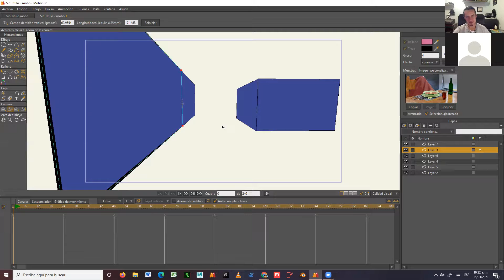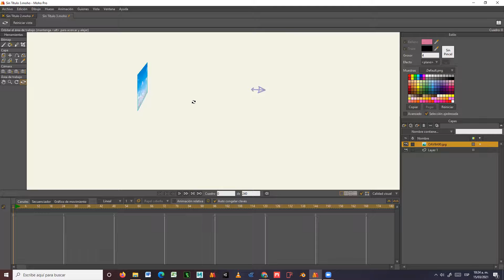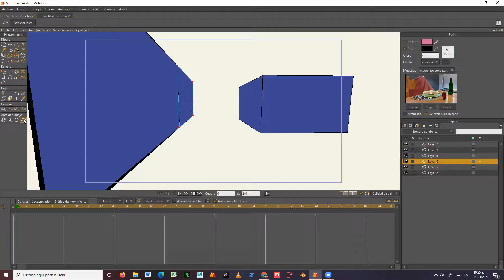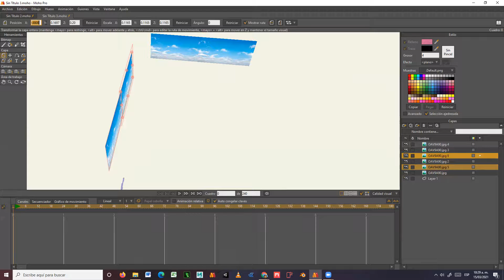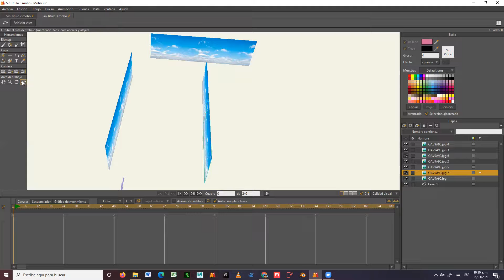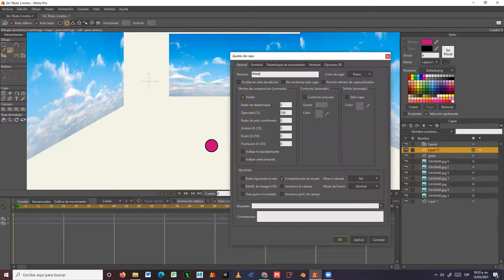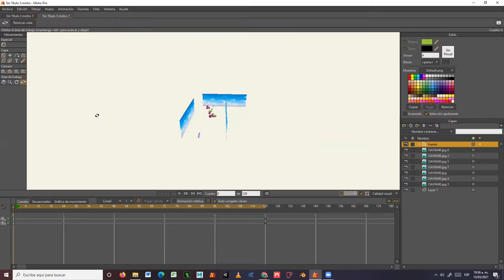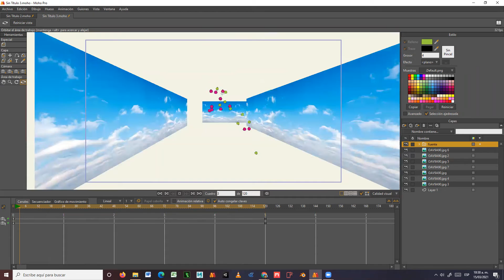Clase #16 Herramientas área de trabajo y cámara efecto 3d capas de partículas